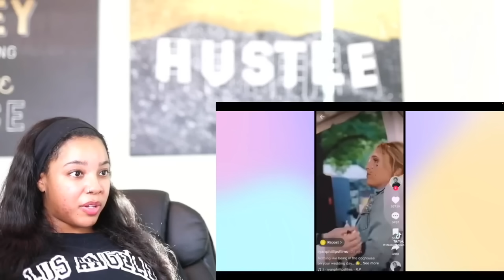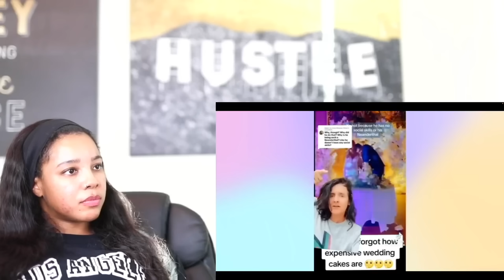What's With Grooms Humiliating Brides at their Wedding? | Reaction